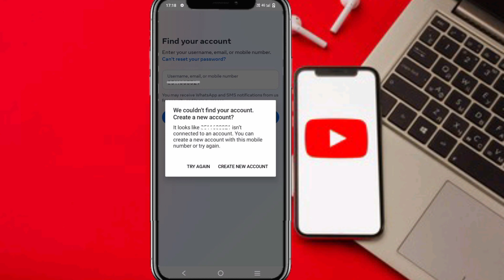We Couldn't Find Your Account Create A New Account || How To Create A New Account Instagram || 2024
1) Instagram we couldn't find an account
2) we couldn't find your account automatically Instagram
3) no account found Instagram
4) Instagram no account found
5) find your account enter your phone number
6) Instagram account can't be found
7) find your account instagram
8) how to link your epic game account to nintendo switch
9) can't find my account Instagram
10) why Instagram can't find my account
11) Instagram find your account problem
12) how to connect your fortnite account to switch

Thanks Public Love You 🥰🥰✌️